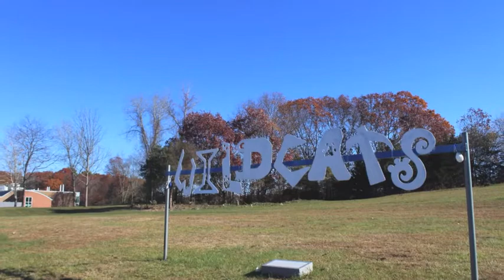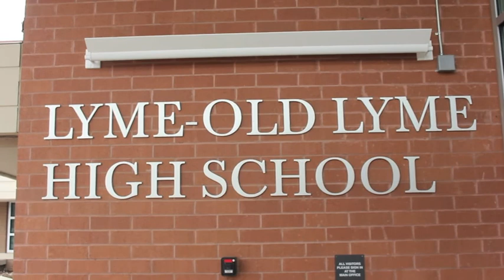Welcome to LOLHS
This video gives incoming Freshman an inside look into Lyme- Old Lyme High School. Covering topics including student life, athletics, and faculty, the students will be able to see what our school is all about.